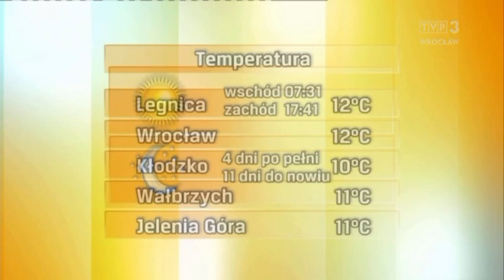Aleksandra Mikołajczyk 23.10.2021